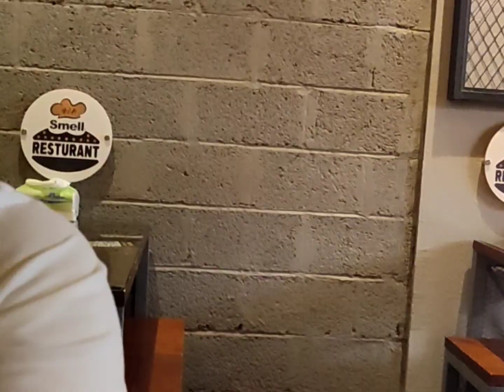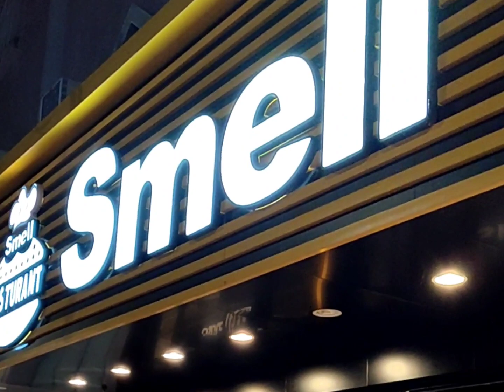48: Buhay Ofw Christmas